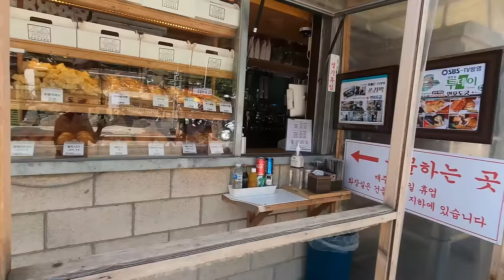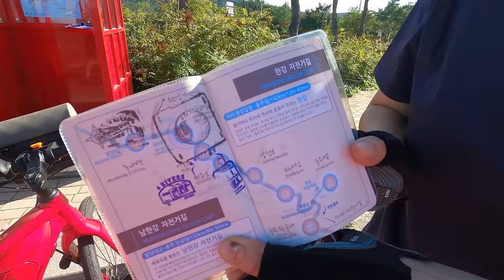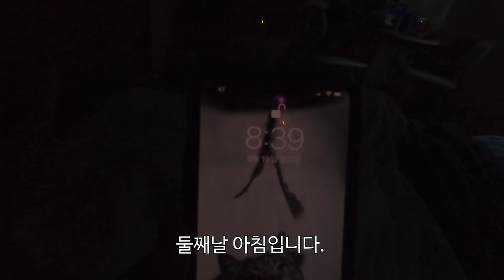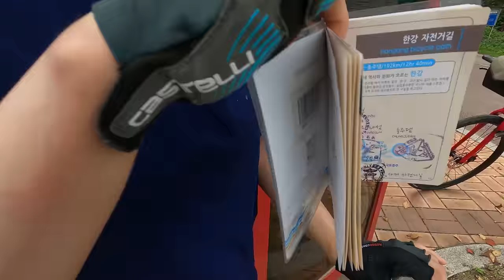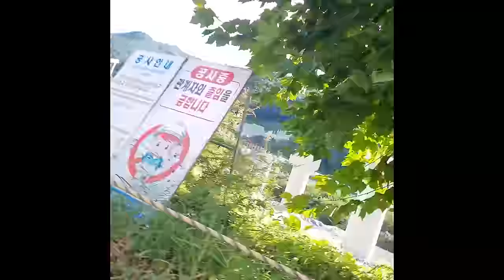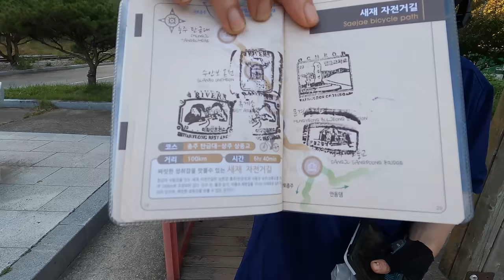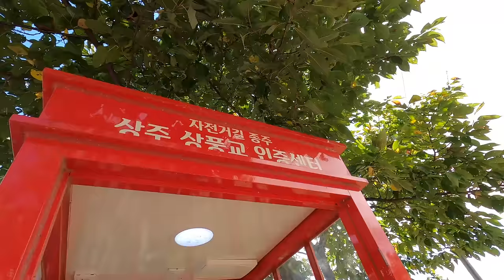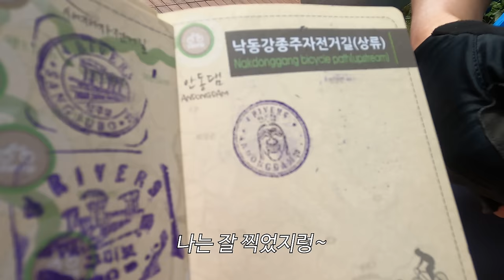[4k] 여동생과 떠나는 2박 3일 국토종주 자전거 여행 몰아보기 (통합본) | 1부~3부 | 추가영상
여동생은 전기자전거, 나는 로드자전거타고
서울에서 안동으로 떠나는 자전거 여행!
고화질로 한번에 감상하세요~

1일차 서울~충주 (118km)
2일차 충주~문경 (124km)
3일차 문경~안동 (86km)

✔️자이언트 코리아에서 전기자전거 대여 및 컨텐츠 제작비를 지원받았습니다.